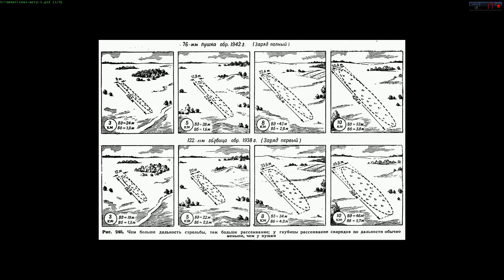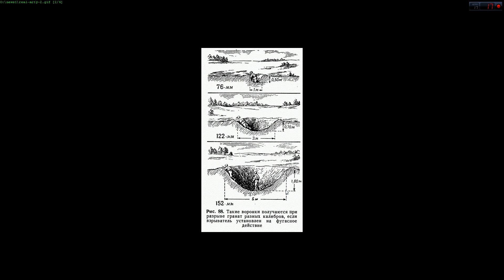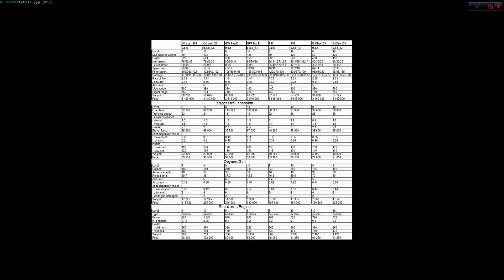Zmiany w mechanice patch 8.6 - NEWS #10 - World of tanks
Sporo bardzo ciekawych informacji - taki jakby audiolog :) Zmiana systemu celności armat, kamuflażu itd..
Prawdopodobnie jednak - ta zmiana nie działa na umiejętność maskowania - tylko na kamuflaż kupowany w sklepie.